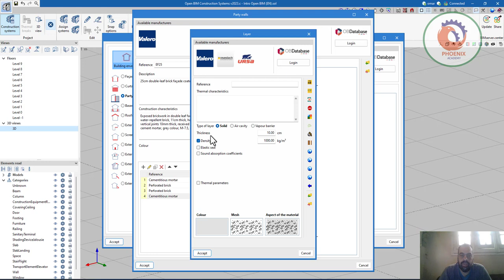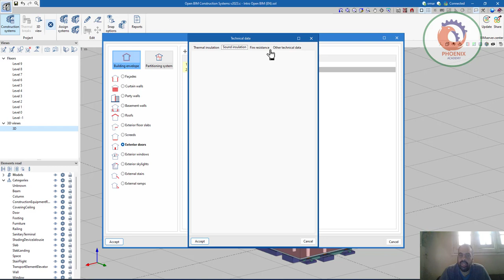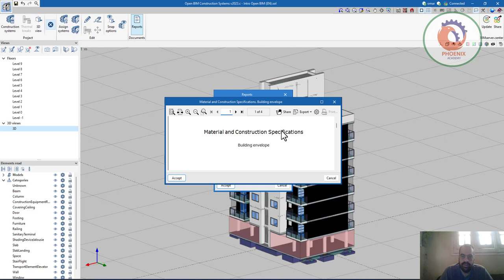Open BIM Construction Systems عربي